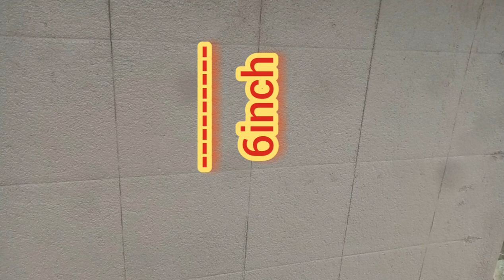wall design pillar design flower design 3d wall plaster design amazing beautiful plaster design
wall design pillar design flower design
3d wall plaster design amazing beautiful plaster design

new design window amazing window design video rajmistri window design

make design window design making video new window design amazing window design

amazing window design video
rajmistri window design
new  design window

your queries :.
sneezing plaster wall design pillar design chajja design
3d wall plaster design
wall design pillar design plaster design amazing plaster design
wall flower design
partp pillar design
wall design p pillar design
plaster design
amazing design wall
amazing mean gate design
home front design
how to make design rajmistri
window Ka Naya arch design
simple khirki design in home
contraction beautifully design
window Ka Naya design
amazing window design
new home making design
rajmistri window design videos
window design
new window design home
window design Naya model
Naya model rajmistri design
house design new
beautifully contraction design
mean gate design